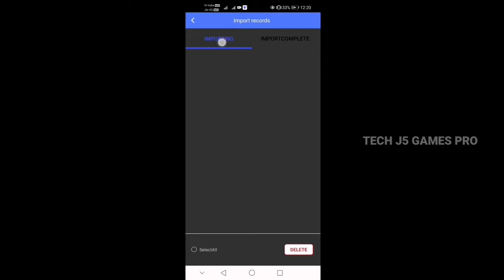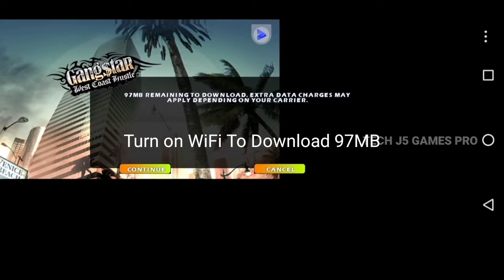Gangstar West Coast Hustle v3.5.0 Android Gameplay